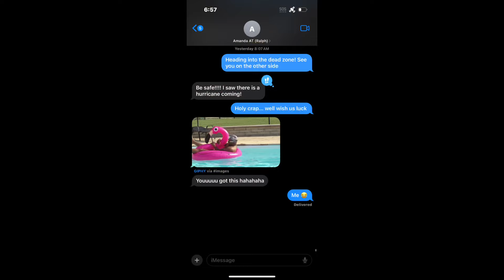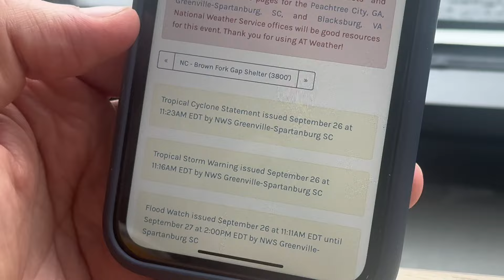3- A HARD decision was made: To stay or Not to stay. (Appalachian Trail)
Oops! I’m back in Georgia! I wasn’t coping well. I moved back to the west coast where there’s not much forest and mainly desert. It hurt more than helped. I needed closure and peace. I hope this new journey will show me what I missed the first time around:) I was lucky to have the people I do have in my life. Would not have gotten though without them. This trip wasn’t what I expected it to be. But then again, life never is and you just have to take it for what it is! This was quite the journey and I learned so much. My heart goes out to all those who were effected by this hurricane 🤍